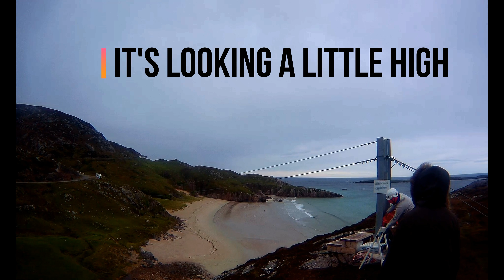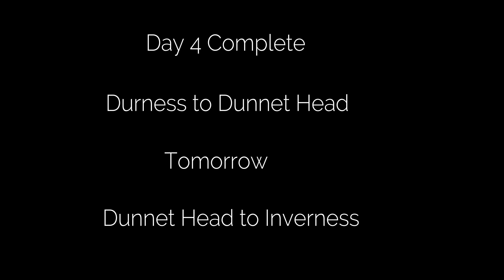North Coast 500 Road Trip Day 4